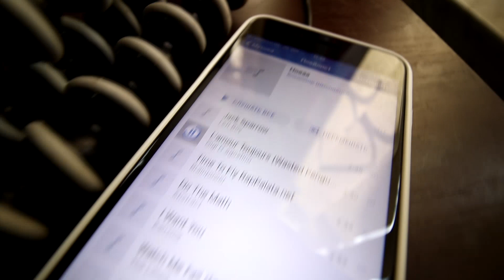Начинаю Новый ЦИКЛ на МАССУ